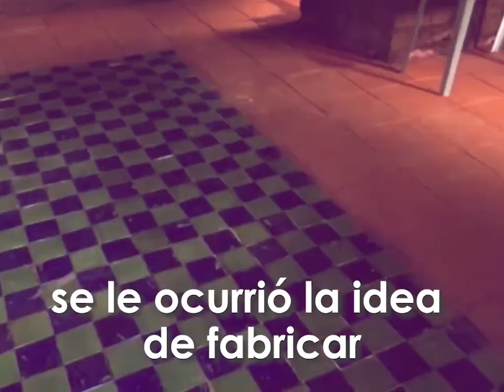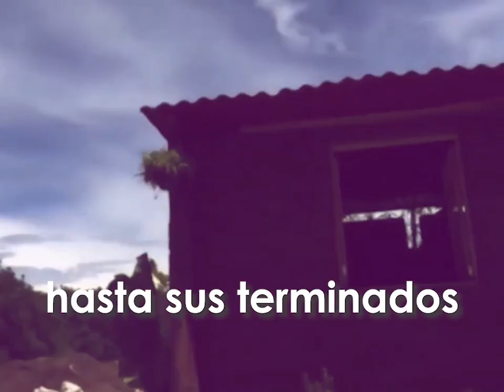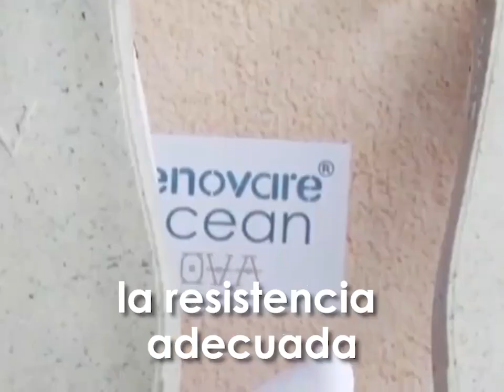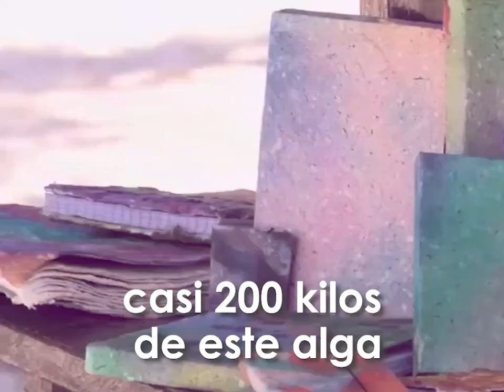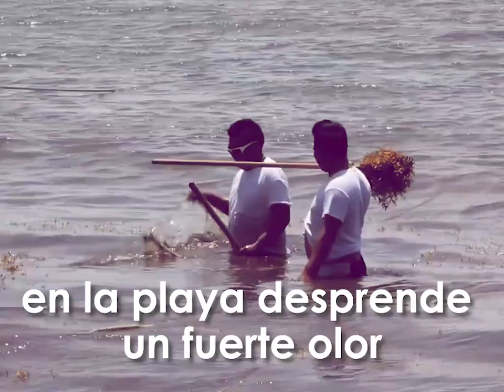Sargazo para hacer casas y zapatos: Mexicanos emprendedores [2019]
Emprendedores mexicanos encontraron la manera de aprovechar el sargazo, un material que muchos suelen despreciar, para fabricar zapatos y construir casas.

Debido a la gran cantidad que llega de este tipo de alga al Caribe de México, diversos grupos de empresarios se las han ingeniado para aprovechar los múltiples usos de este producto natural.